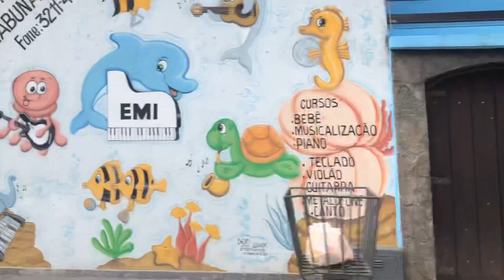Um passeio em Itabuna - Ba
Passei na cidade Itabuna -Ba.
Rio Cachoeira

08 outubro 20221